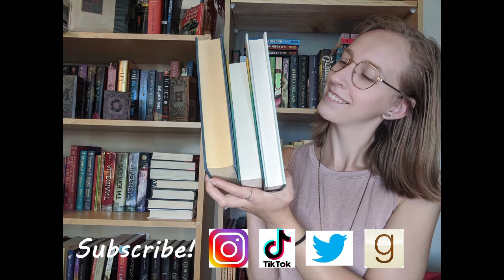Goals/Update for 2023 | Moving, Europe, School & More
Here are all the major things happening in 2023 as well as all my bookish goals for this coming year!

Storygraph: lauraslillibrary
Goodreads: Laura's Lil Library